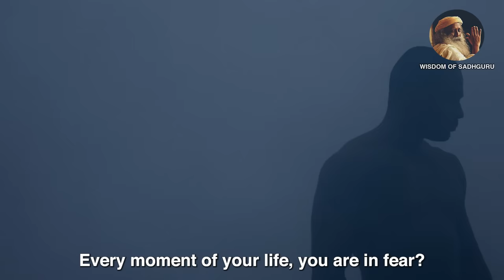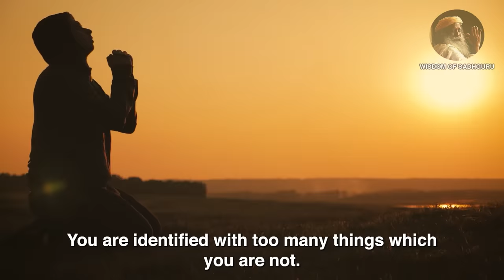Change Your Life With ETERNAL WISDOM from Sadhguru #4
Do you want to change your life? Do you want to transform the way you are leading it? Sadhguru shares his precious thoughts and eternal wisdom and goes into detail regarding the matter. He also dwells into many other interesting aspects of life that you must hear!

While you watch this video and listen to Sadhguru, try to relate to yourself and apply the advice from Sadhguru to your life to live better.

Like this video and share it with your family and friends whom you care about.

TIMESTAMPS

00:00 - Intro
04:48 - How to Overcome Fear
08:32 - How Can you Completely Know Your Inside and Outside?
19:07 - Stop Doing Things That Have Negative Impact
28:46 - Sadhguru's Perspective on Love and Life
37:58 - How Can You Live a Joyful Life?
44:19 - Stop Being Dead Serious About Life
50:23 - Things That Determine Your Success
57:26 - Do This Thing To Live a Blissful Life
1:01:33 - On Depression
1:09:10 - Outro

▶ Sadhguru’s Books

1. 20,000 Leagues Under the Sea by Jules Verne

2. Gulliver's Travels by Jonathan Swift

3. Robinson Crusoe by Daniel Defoe

4. The Admirable Crichton by JM Barrie

5. Jonathan Livingston Seagull by Richard Bach

6. Illusions by Richard Bach

7. The Prophet by Khalil Gibran

8. The Book of Mirdad by Mikhail Naimy

9. The Whale by Herman Melville

10. Tolstoy & Dostoevsky Books

10.1 War and Peace by Leo Tolstoy

►Footage licensed through:
Envato / Storyblocks